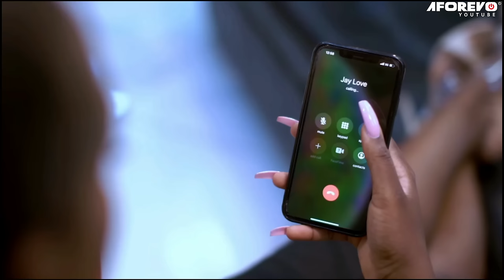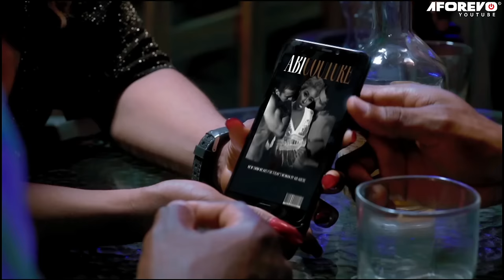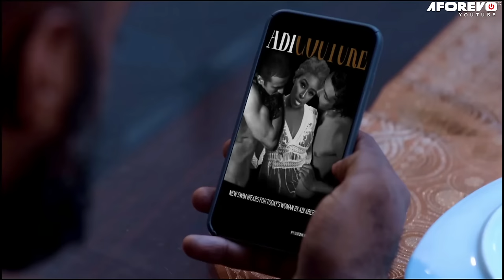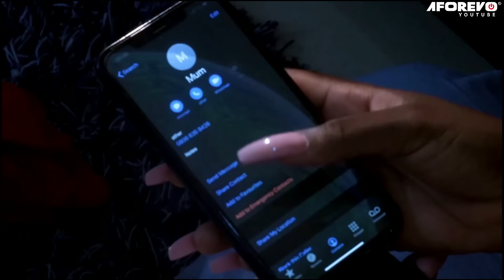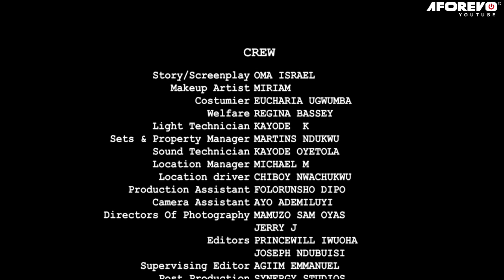LOVE BIRDS (Chinonso Arubayi ) - 2023 Nigerian Movie